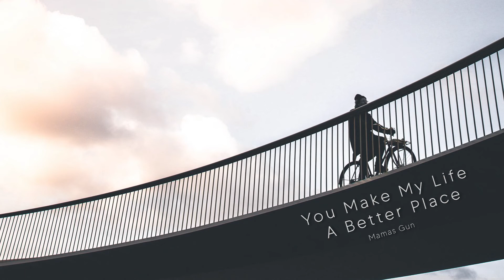[Playlist] 무조건 저녁에 들어야 하는 팝플레이리스트 (8 songs)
Your ears will melt ,,